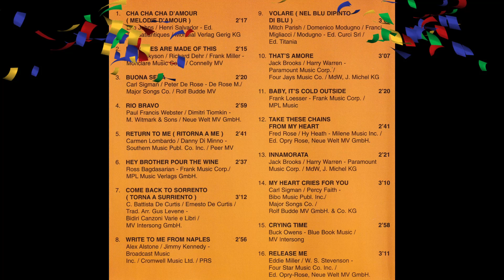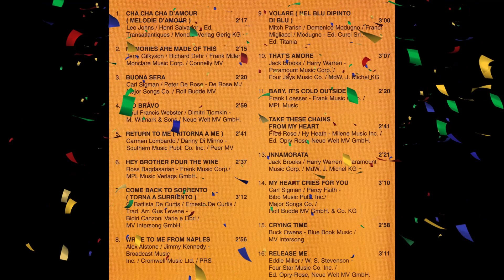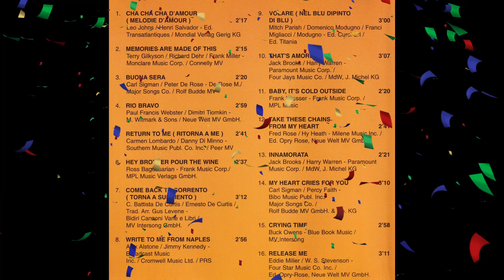DEAN MARTIN - Return To Me (Ritorna E Me)